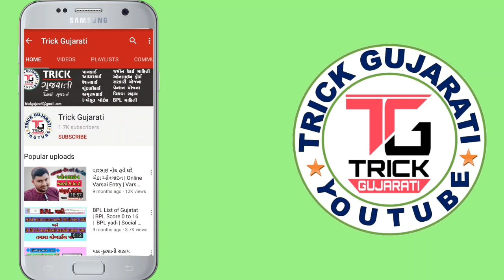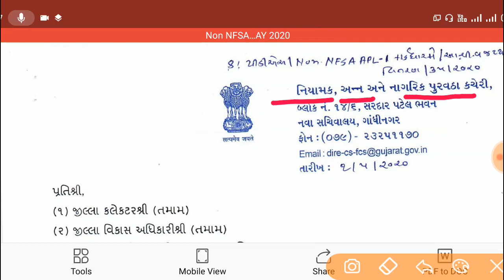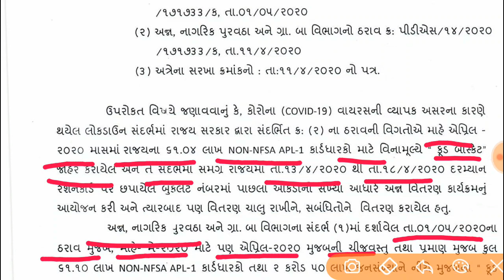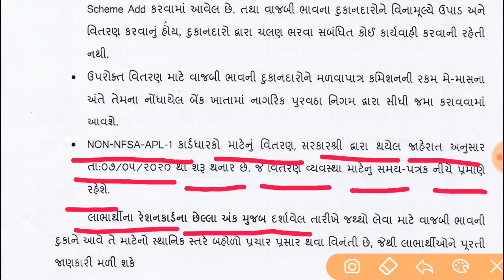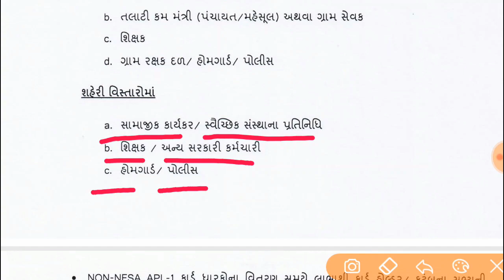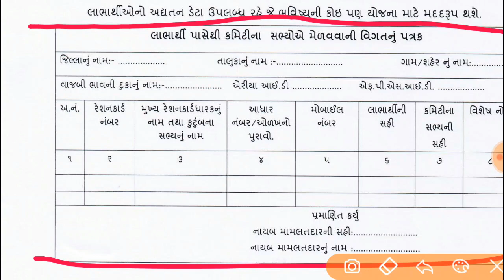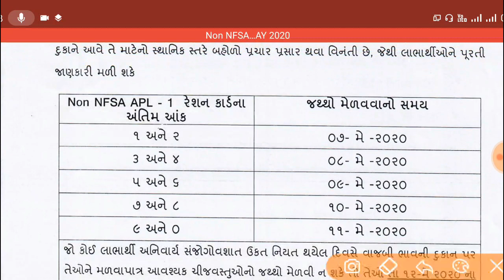May 2020 || ફરી મળશે ફ્રી અનાજ || કોને, કેટલું અને કયારે? || સાથે કયા ડોકયુમેન્ટની જરૂર ૫ડશે?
મિત્રો આ વિડીયોમાં સરકારશ્રી દ્વારા મે - ૨૦૨૦ માટે Non NFSA APL-1 રેશનકાર્ડ ધારકોને ફ્રી માં અનાજ આપવાની જાહેરાત કરી છે તેની માહિતી આપવામાં આવી છે.